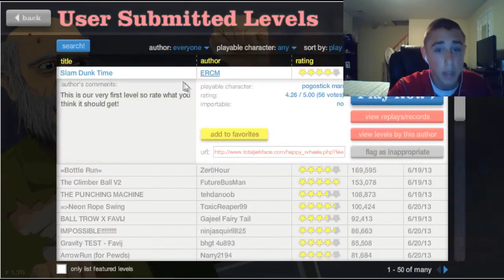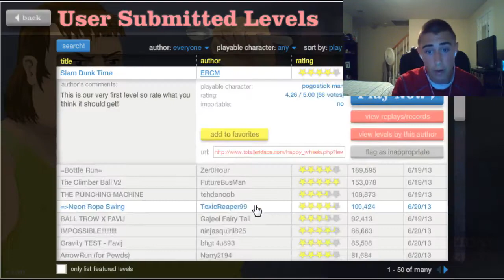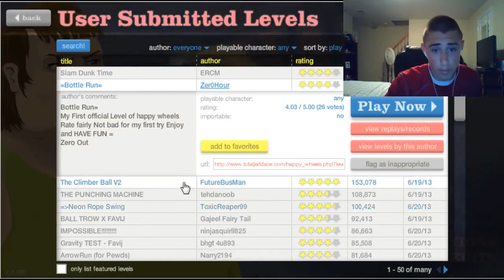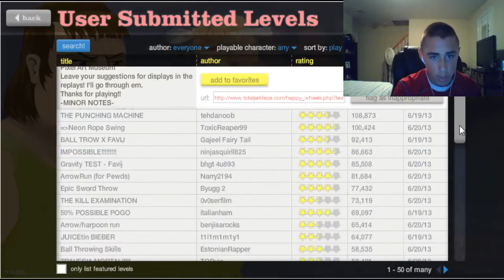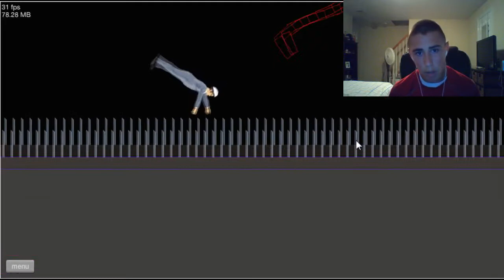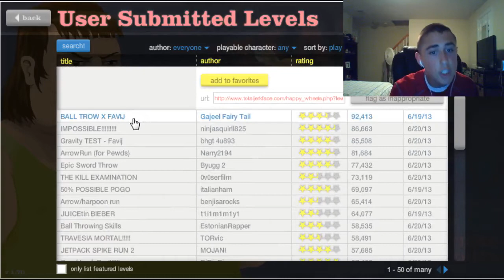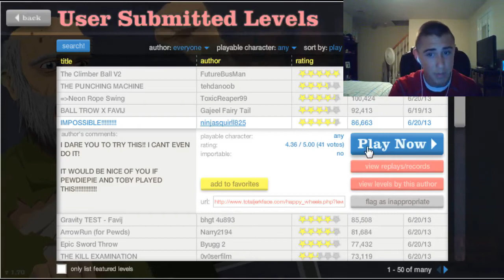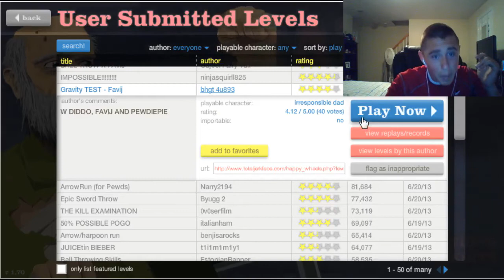Happy Wheels Wednesday: BALL SONG! PLUS GIVE AWAY INFO AND NEW OUTRO!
Big thanks to Zone Coke (a good friend of mine) for making the new outro screen!

TO ENTER THE GIVE AWAY FOLLOW THESE STEPS:

2. Like the video
3. Comment XBOX or PS3

The Nation!